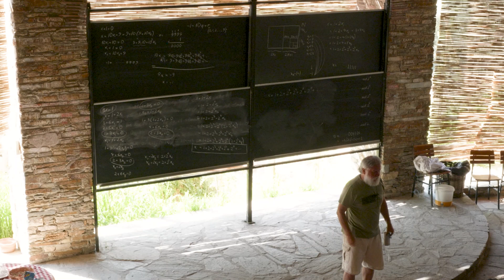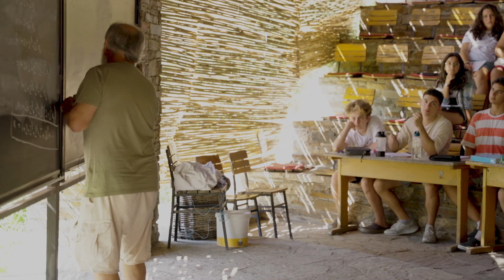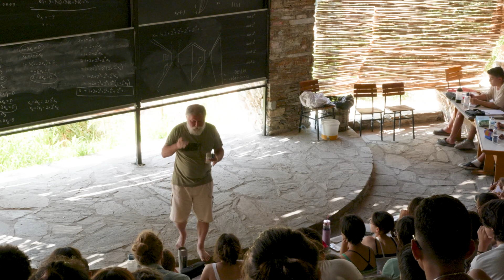Potansiyel Varlık | Ali Nesin denklem çözerken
Nesin Matematik Köyü'nde Ali Nesin liselilere ders anlatırken denklem çözmek için yapılan işlemlerin arkasındaki güdülenmenin kaynağından bahsediyor. Perspektif örneğini ele alarak insan beyninin dünyayı nasıl algıladığını ve kendi sınırlarımızın karşısında potansiyel varlığın rolünden bahsediyor.